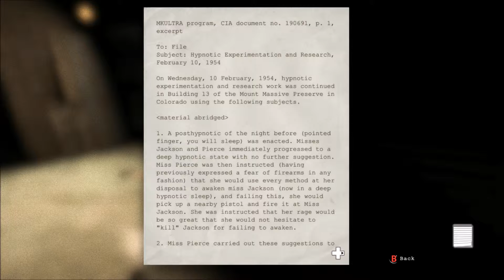Santi Take the Wheel! - Outlast - Part 2 - W/ Jorge and Santi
We are back and more scared than ever.

Game:
Outlast